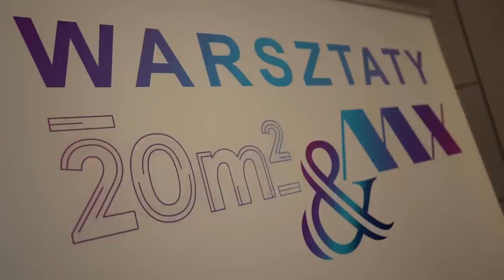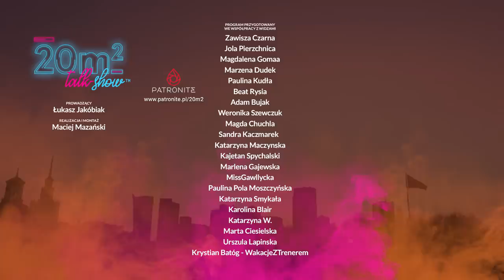Katarzyna Miller, cz.2, 20m2 talk-show, odc. 337